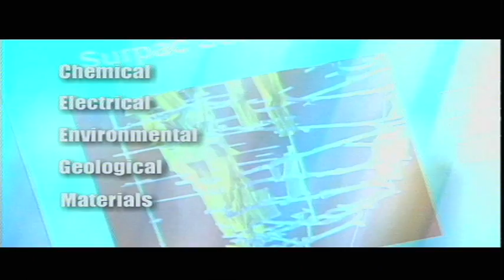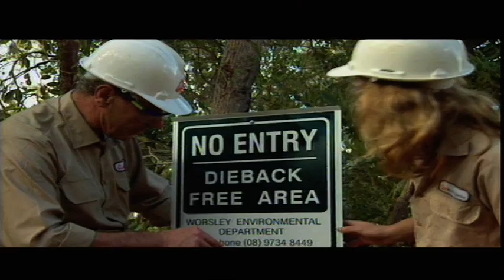Engineering & Science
The minerals and energy industry employs a significant number of engineering and science professionals. Students intending to pursue careers in science and engineering are required to have a good understanding of mathematics, chemistry and physics. To study for engineering and science tertiary qualifications, year 12 students are expected to attain a high academic standard in order to be competitive for tertiary admission.